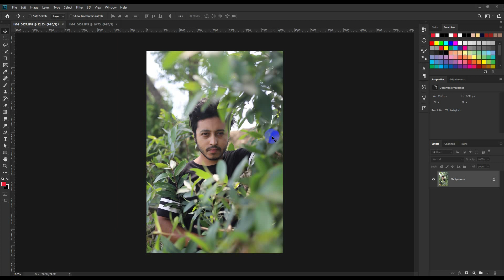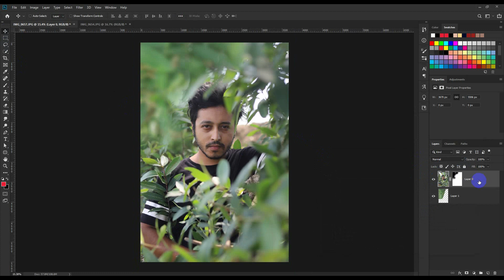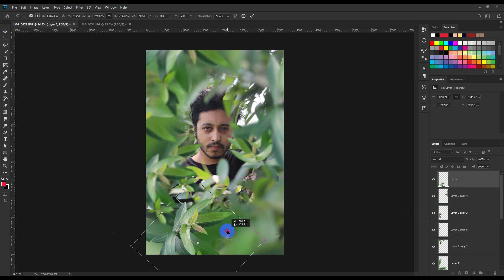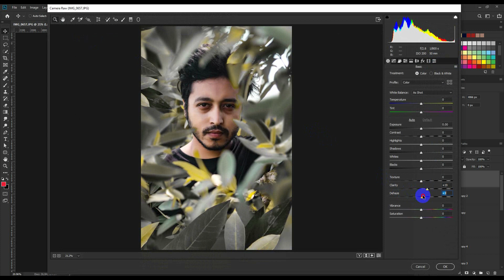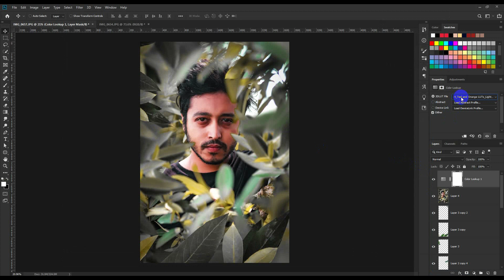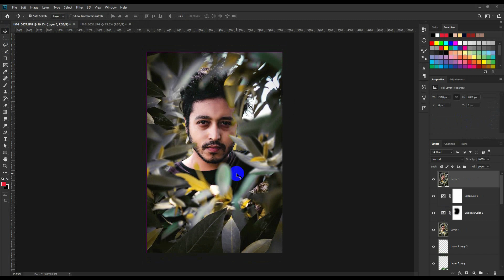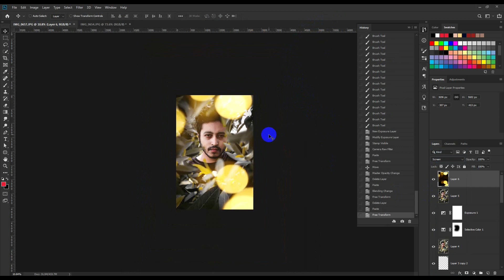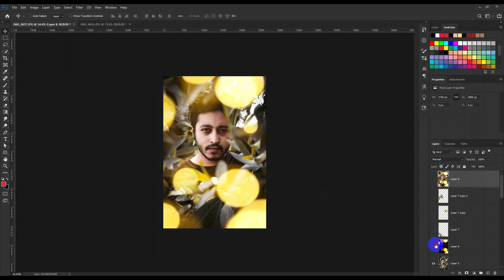Dark Brown Color Effect in Photoshop tutorials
⭐ FREE Logos, Graphics, Illustrations & Print
Today's tutorial will teach you how to create a Dark_Brown_Color Effect in Photoshop tutorials, using Color Effects & Styles.